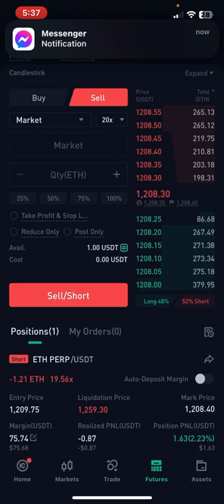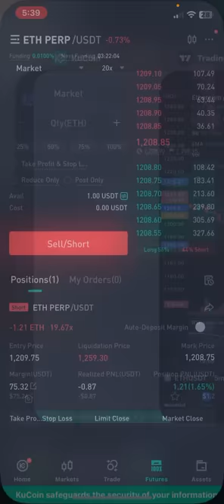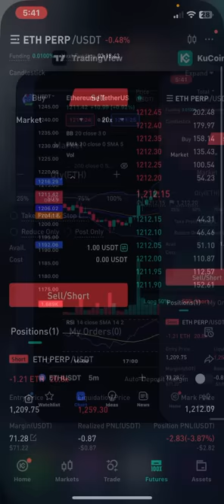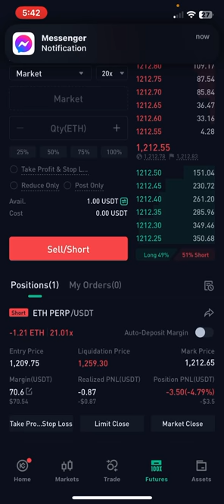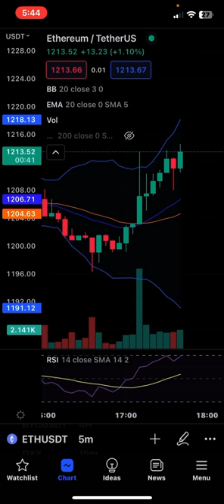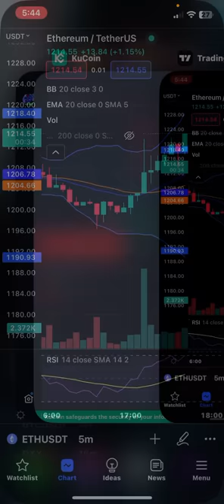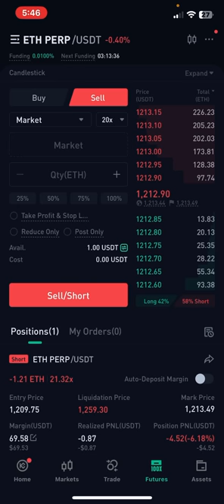Back to the Basics!